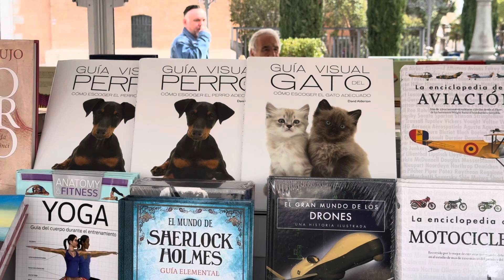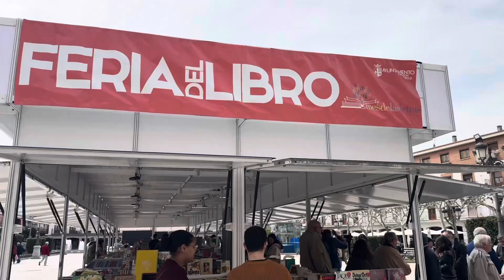Arranca el Mes de las Letras en Torrejón con la Feria del Libro y títeres en la Plaza Mayor